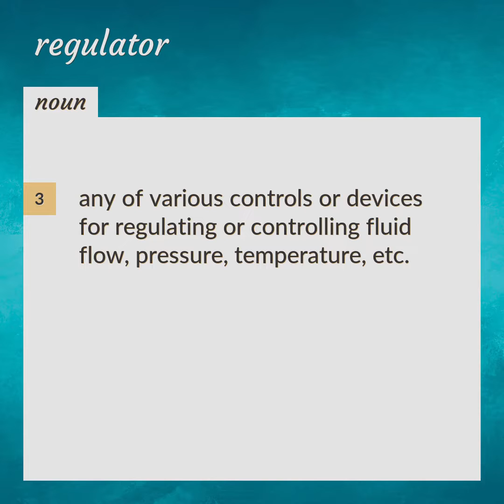Regulators | meaning of Regulators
What is REGULATORS meaning?